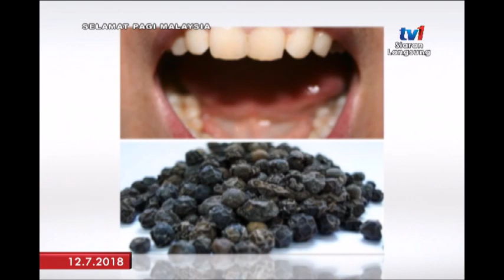SPM 2018: BINGKISAN – RAWATAN SAKIT GIGI [12 JULAI 2018]